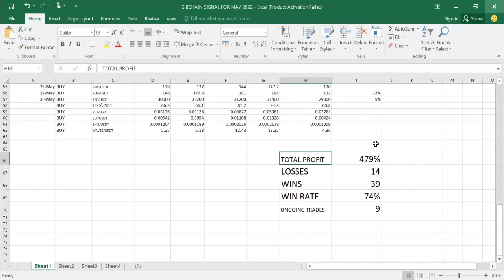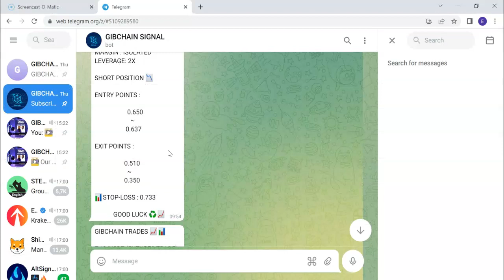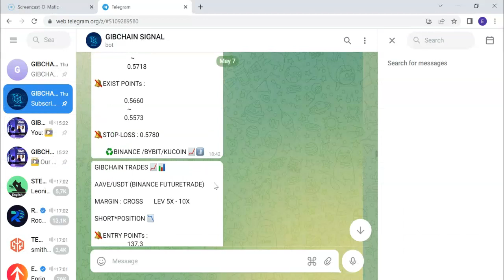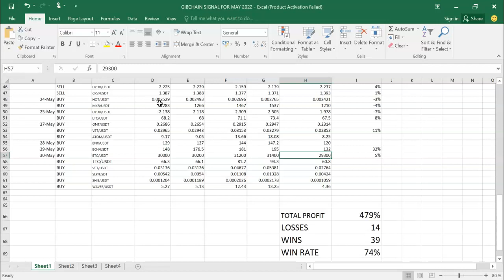HOW GIBCHAIN COMMUNITY MADE OVER 400% LAST MONTH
Gibchain signal bot gives average of 80% accuracy in all trading calls.